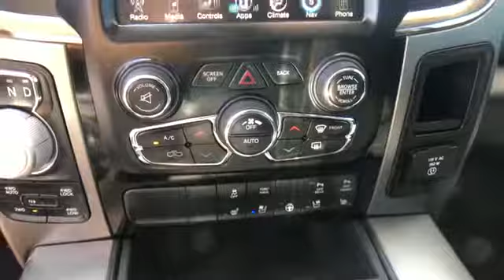Used 2016 Ram 1500 Sport Springfield, Arlington, Woodbridge, Alexandria, Fairfax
2016 Ram 1500 Sport 1C6RR7MT7GS250139 Video

This 2016 Ram 1500 Sport 1C6RR7MT7GS250139 is full of phenomenal features such as: